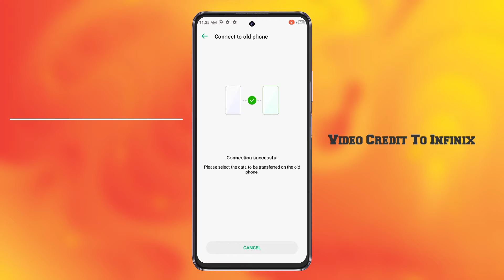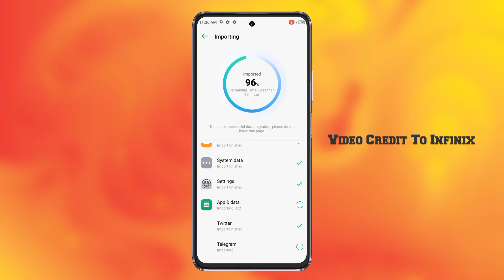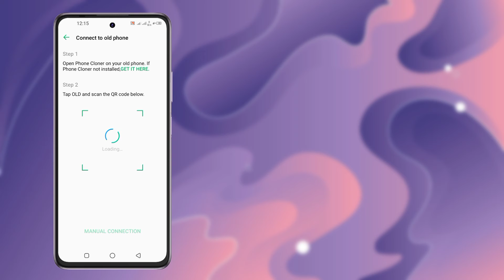Infinix Phone Cloner App for All Infinix Mobiles | Xos 7.6 Android 11 App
Infinix Phone Cloner App for Infinix Mobiles Feature of Android 11 Xos 7.6 like as in Infinix Note 10 and Infinix Hot 11

What is phone cloner in infinix Mobiles 🤔

watch this video tutorial to know about infinix phone cloner.

XoS 14 infinix Gt 20 pro update launcher for All tecno and infinix go get the update now 😲👇 C L I C K

First Video Credit

App Downloads

Music Credit